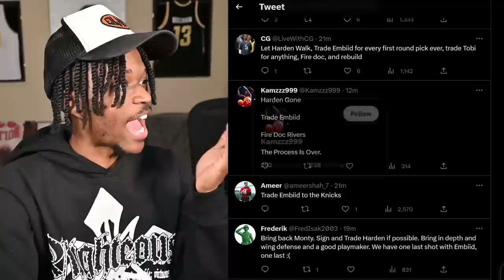Well...There's No Excuses Left